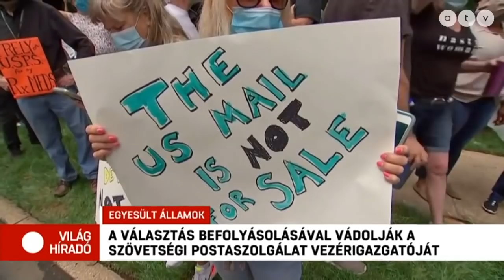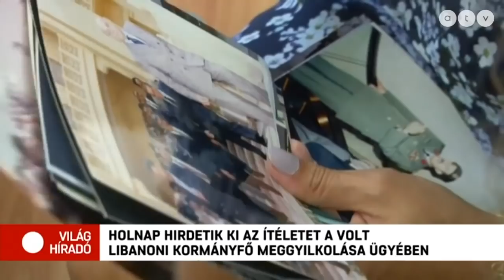Egyre több országban kötelező a maszkviselés a koronavírus terjedése miatt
Csehországban szeptember 1-től maszkot kell hordani a zárt nyilvános helyeken, a francia kormány pedig a munkahelyeken is előírná a maszkviselést.

Témák:
- Egyre több országban kötelező a maszkviselés
- Készen áll Fehéroroszország irányítására az ellenzéki vezető
- Az amerikai posta új vezérigazgatóját Trump segítésével vádolják
- Holnap hirdetnek ítéletet a libanoni kormányfő gyilkosságában
- Hatalmas homokvihar okozott károkat Arizonában